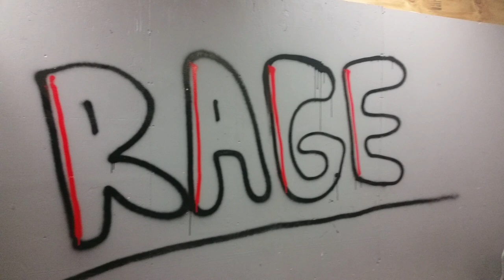Thérapie de fracas (Smash Therapy) [Français]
J'ai eu un moment chaotique, alors cet endroit était remarquable où je pouvais librement devenir cinglé...